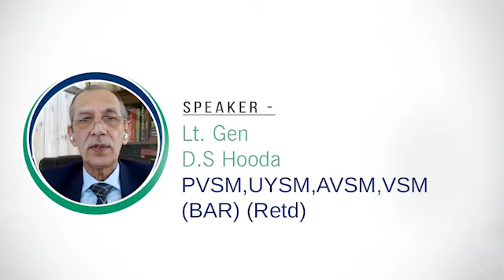ThusSpakeGenerals Season5_Talk5_Possibility and Contour of a Two Front War_Lt Gen D S Hooda(retd)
Session Moderated by AVM Pranay Sinha and Sumitra Goenka from CKS